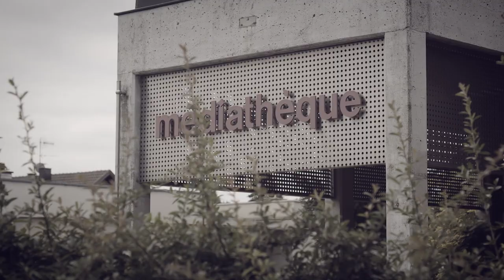OTTMARSHEIM - Présentation du village